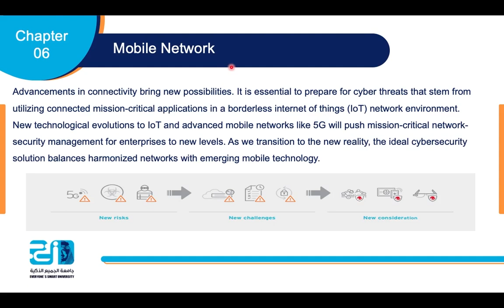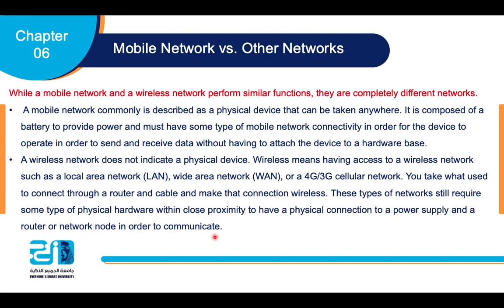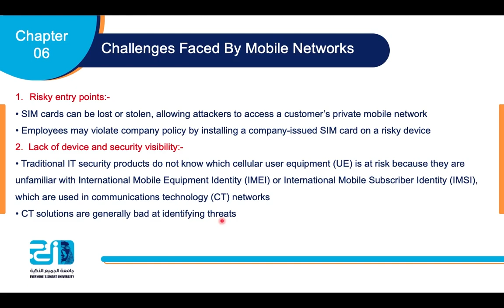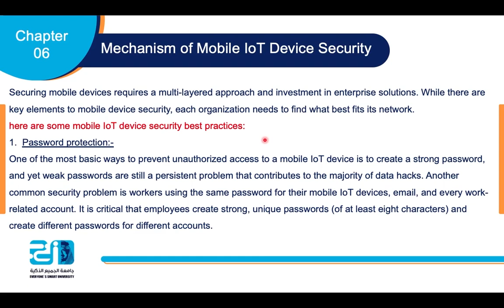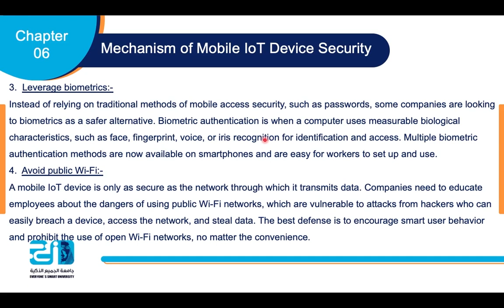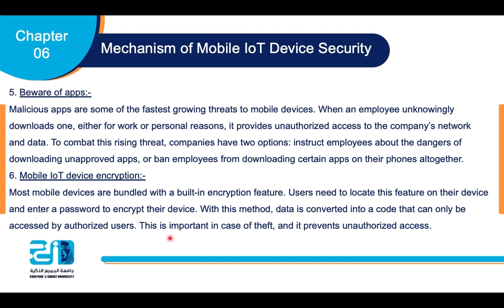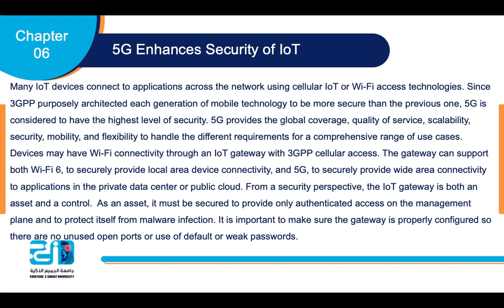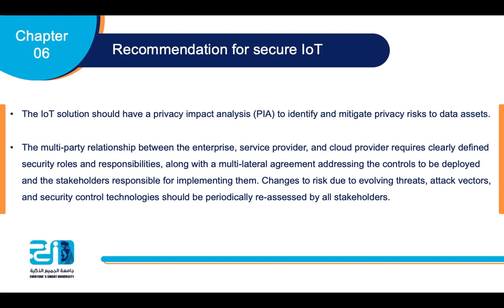IOT security -Lecture 6 - Part 2 - Mobile Network of IoT Security - ESU